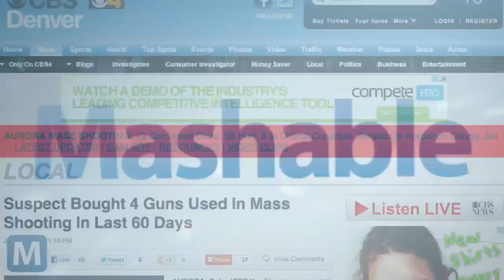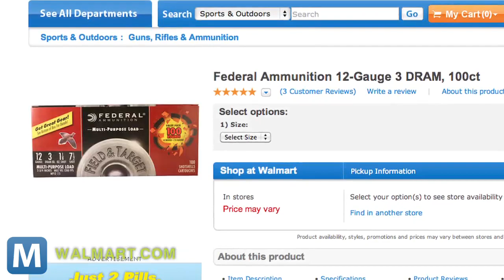Suspected Theater Gunman James Holmes Bought 6,000 Rounds of Ammo Online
Along with the four weapons found with suspected Aurora Colorado shooter James Holmes, police have discovered the 24-year-old purchased 6,000 rounds of ammunition from online retailers.